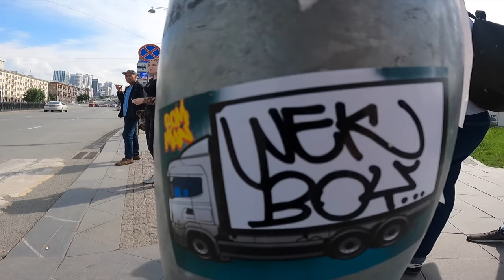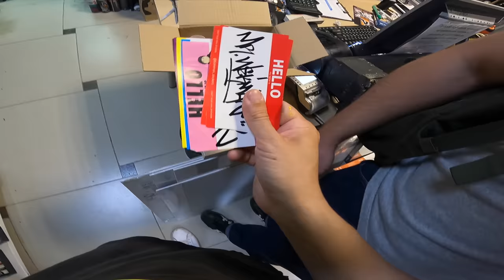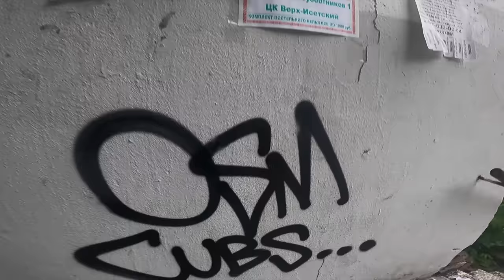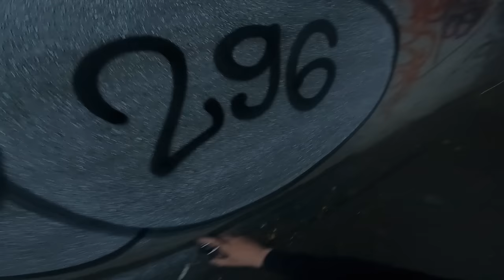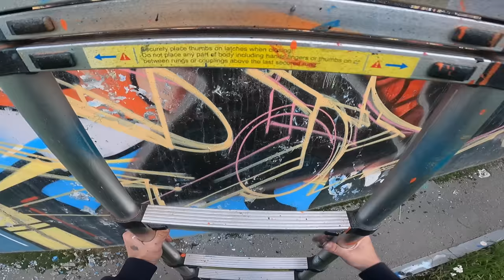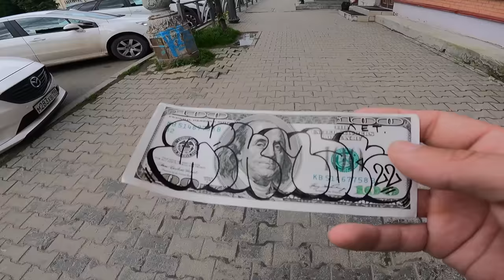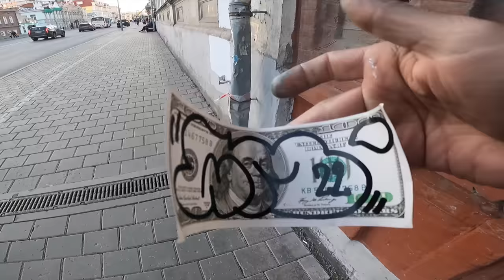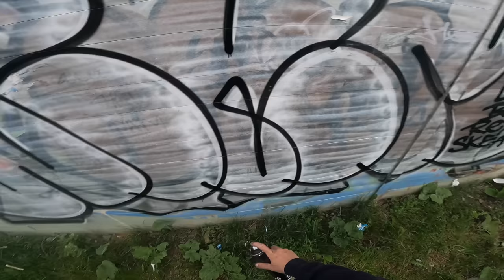Graffiti patrol pART73 Trip to Ekaterinburg and Tyumen episode 1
Graffiti trip with friends to the capital of the Urals. Travel graffiti atmosphere, stickers, tags, colored pieces on the streets of Yekaterinburg and Tyumen